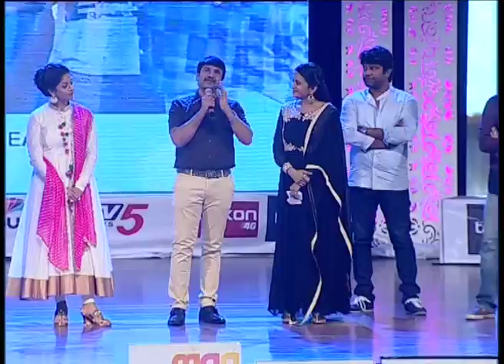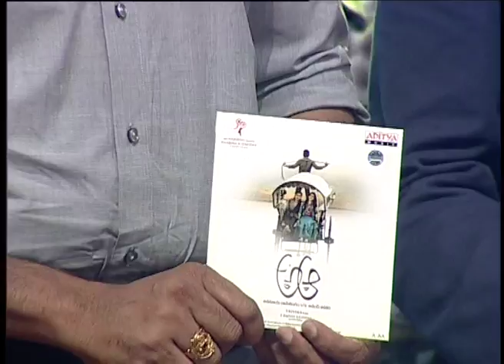A Aa Audio Launch | Pawan kalyan | Nithin | Samantha | Anupama Parameswaran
A Aa audio Launch